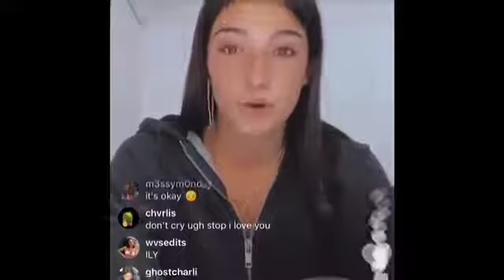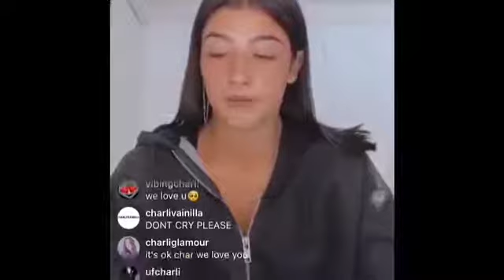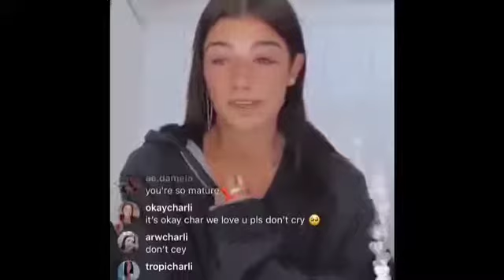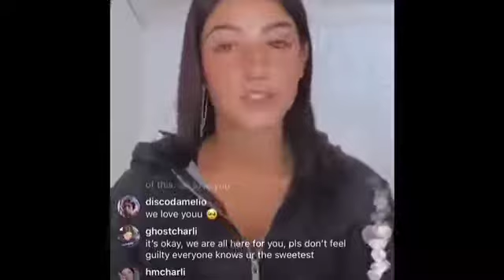Charli d'amelio apologizing to lilhuddy and Nessa Barret live !!